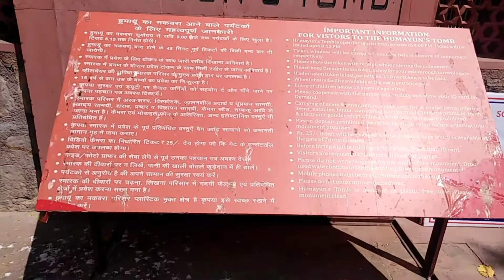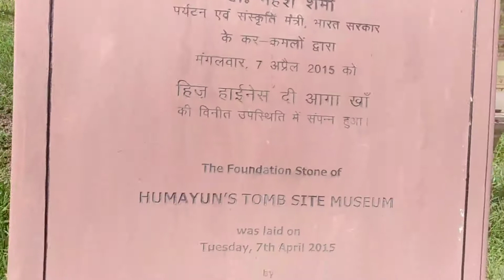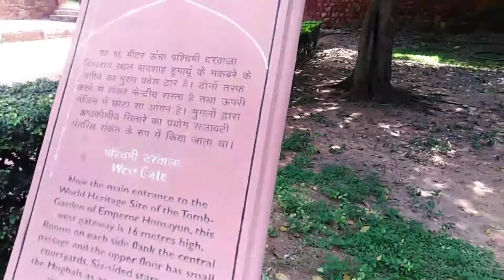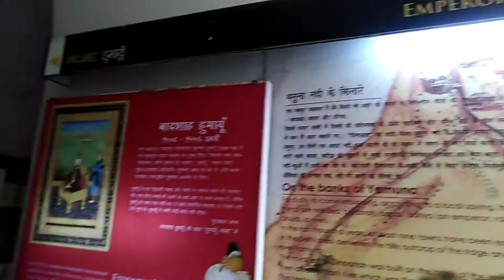HUMAYUN TOMB || हुमायूँ का मक़बरा || DELHI || Mohd Sajjad Vlogs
Hey Guys,

In this video you will get information about humayun tomb which near by hazrat nizamuddin dargah, (delhi). The place is werry wonderful for spent your time with your family and friends.

So guys keep watching my videos.

Till then B By.